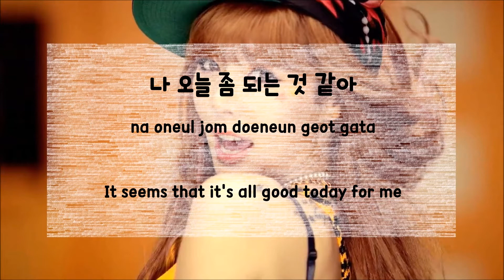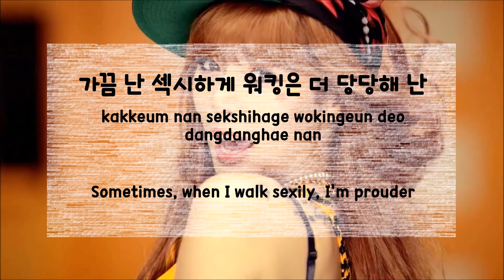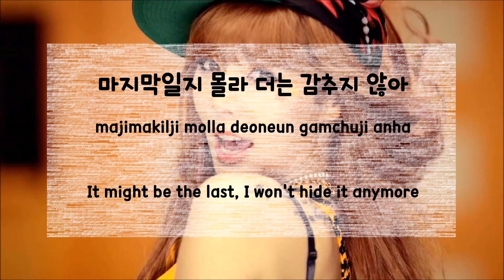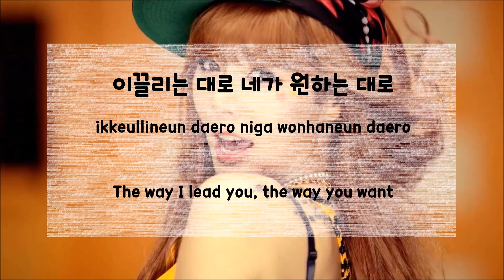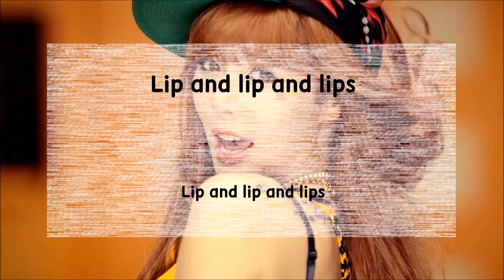HyunA(현아) - Lip & Hip [Eng Lyrics + Rom + Hangul]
All Copyright goes to Cube Entertainment.
(No money was made from this video)